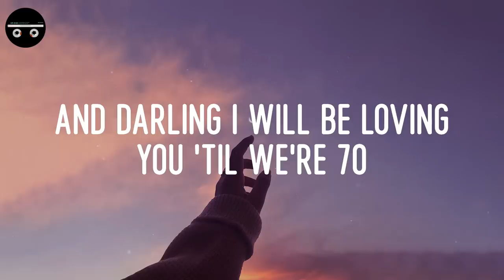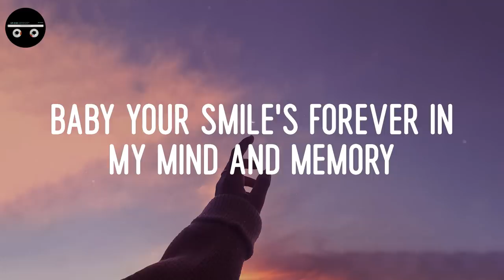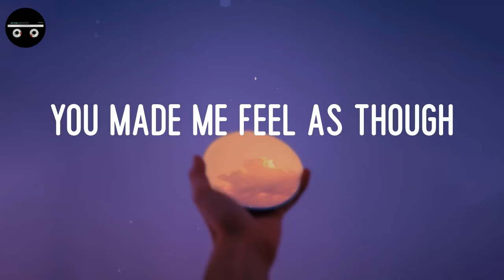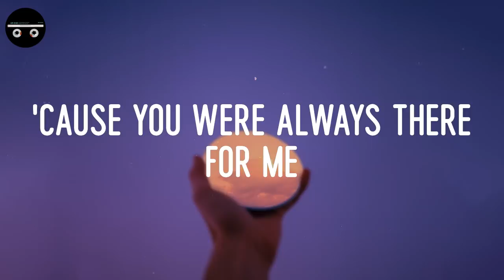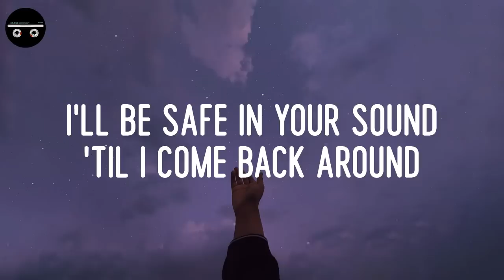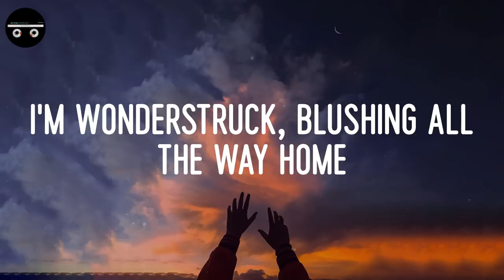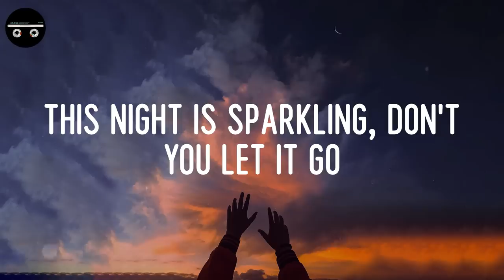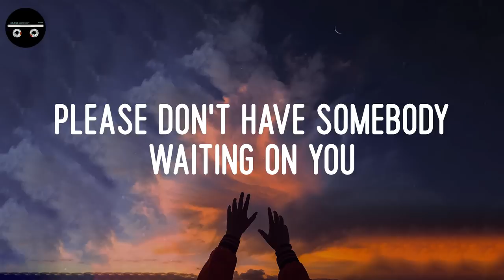Ed Sheeran - Thinking Out Loud (Lyric Video) | James Arthur, Lewis Capaldi,...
Tittle: Thinking Out Loud
Artist: Ed Sheeran
Ed Sheeran - Thinking Out Loud (Lyric Video)